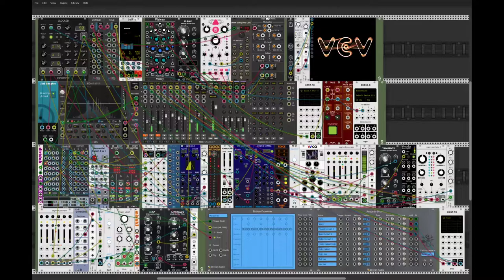Ratchet Up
Self generating ambient techno.  Using Klirr Factory Clock Multiplier for variable ratcheting (tempo changes) and Frozen Wasteland's Seeds of Change and The Gardener for sequence variation.  Randomizing two drum patterns on Entrian Drummer with the snare being processed through Native Instruments Raum reverb.  Using Nysthi Jooper and some other logic modules to automate the muting/unmuting of voices.  iZotope Ozone Elements for final mix processing; Plane9 for the visuals. Video captured in OBS and processed with Shotcut.